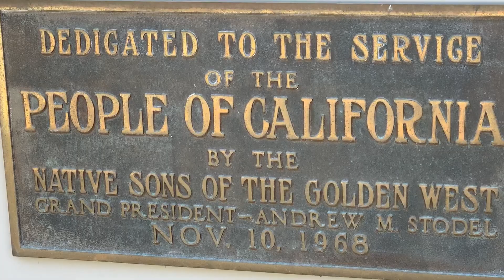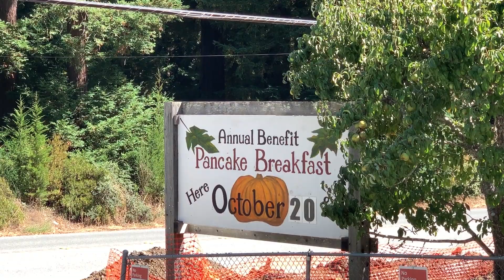Rishi is at La Honda Fire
Rishi Kumar, candidate for United States Congress CA-18, a Silicon Valley hi-tech software executive and elected leader, councilmember of the city of Saratoga wants to bring a fearless, citizen-centric, “getting things done” platform to United States Congress. His track record of addressing the tough challenges of his region and his city, such as water and safety, led to a record vote count in his re-election effort of 2018, unmatched in 60 years of election history. Rishi is a California Democrat and Executive Board Member, Delegate of the California Democratic Party.

Ground Game:  Rishi is running as a candidate who is motivated to serve the people, not accepting any PAC or Special Interest Group money. Rishi holds a reputation as a grassroots activist that can run a great campaign, as Saratogans witnessed in 2014 and 2018.

Elevator Pitch:  Rishi gets tech. Don't we need an engineer representing Silicon Valley in United States Congress and help Silicon Valley’s innovation agenda?

Rishi lives and breathes the Silicon Valley hi-tech, bringing immense energy, track record as a community leader and elected official, along with some unique ideas to spark Silicon Valley's innovation economy.   Did you see the House Zuckerberg and Pichai hearings? We can do better! Rishi’s profile is resonating very well with the voters of this district, who are driven to innovate and “get things done” - just like RIshi has.